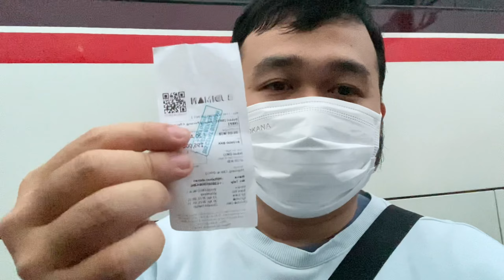ASLI KECEWA NUNGGU LAMA | A Day in my life edisi mudik lebaran